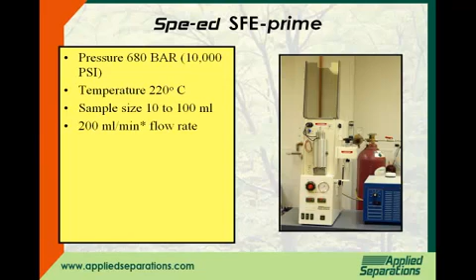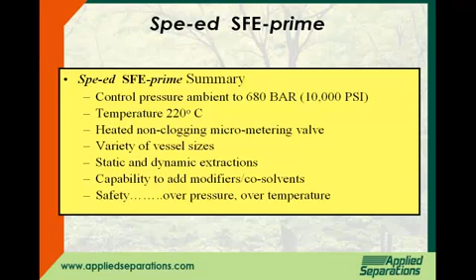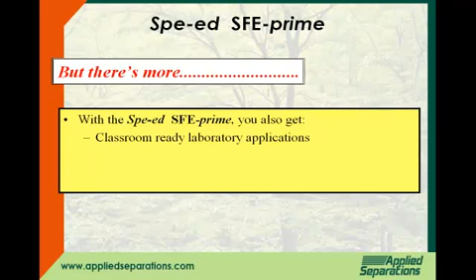Applied Separations' Teach Green Supercritical Fluid in the College Laboratory.mp4